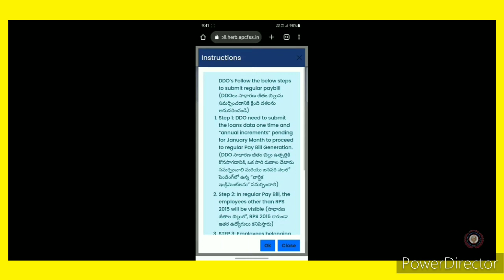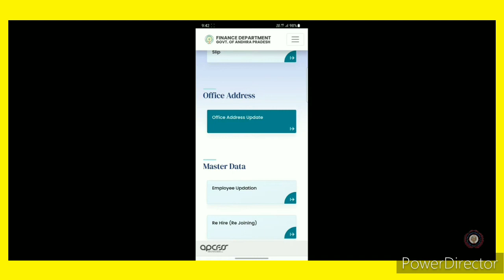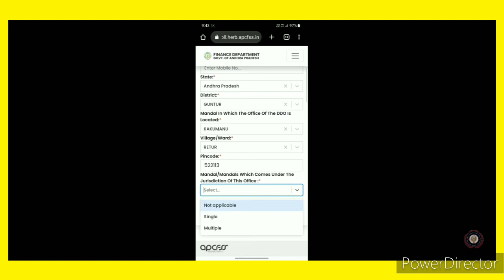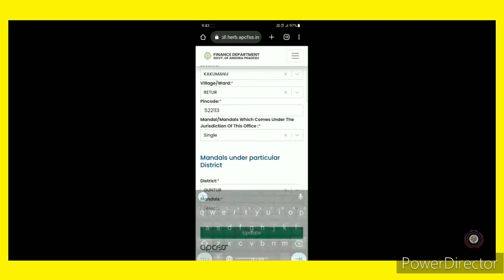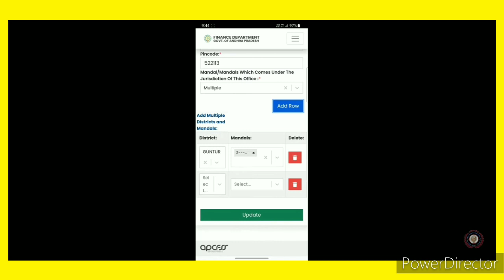HOW TO UPDATE OFFICE(S) ADDRESS DETAILS IN HERB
హెర్బ్ వెబ్సైట్ లో ఆఫీస్ అడ్రస్ -వివరాలు అప్డేట్ చేయు విధానము

HOW TO UPDATE OFFICE(S) ADDRESS DETAILS IN HE452